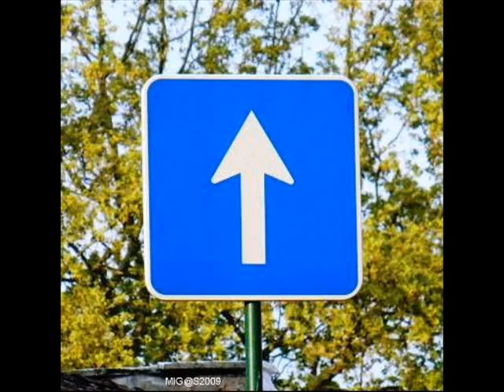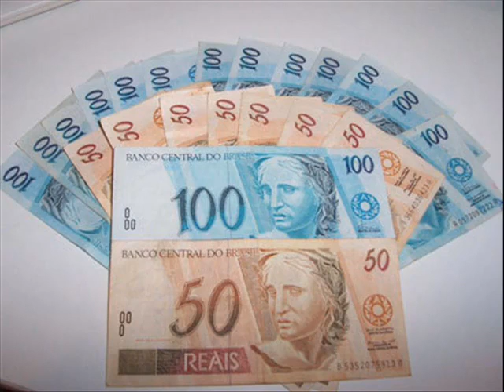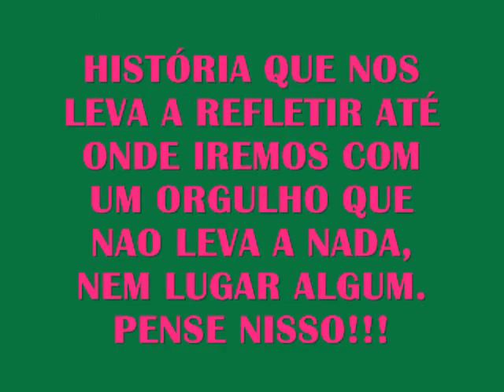Exemplo de vida a todos.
Será que você sabe cuidar do que seu pai tem?